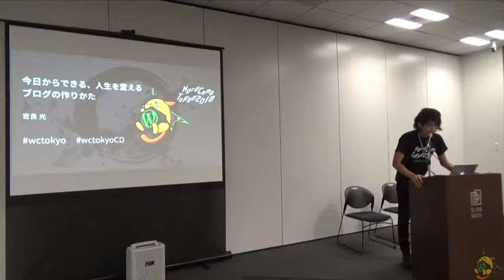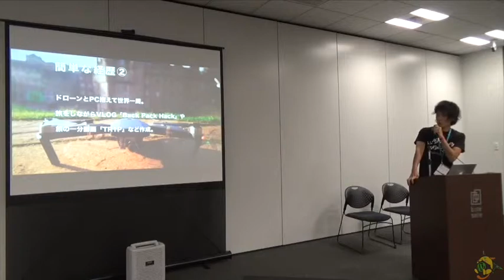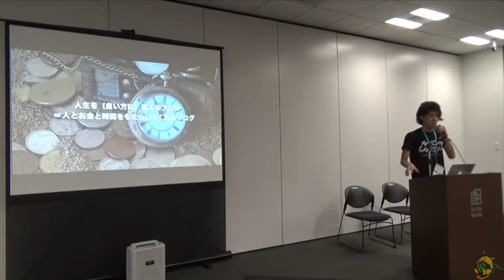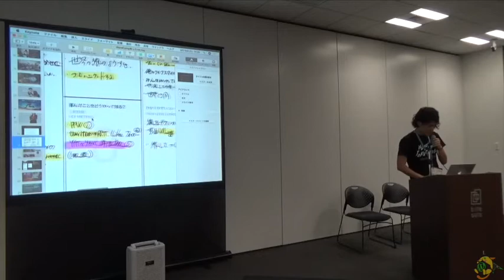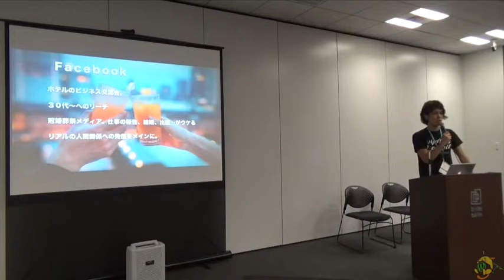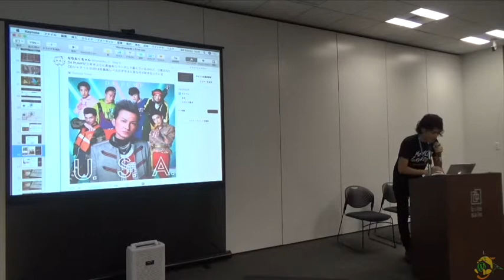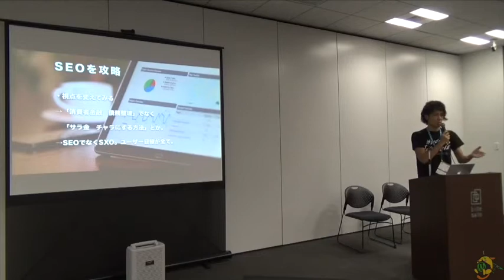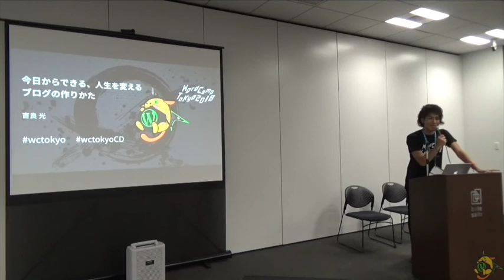Koh Kira: 今日からできる、人生を変えるブログの作りかた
How to create your blog that can change your life.
「ブログ（ウェブサイト）が、なんだか伸び悩んでるなあ…記事はコツコツ書いてるんだけどなあ…」という、ブロガーやメディア運営者さん向けの話です。文章だけでなく、動画やイラストを使って、ブログやウェブサイトのアクセス・滞在時間・コンバージョン その他を伸ばす方法、何よりも「印象に残り、人の心を動かすコンテンツを作る方法」を、実例も含めながら具体的にお話していきます。